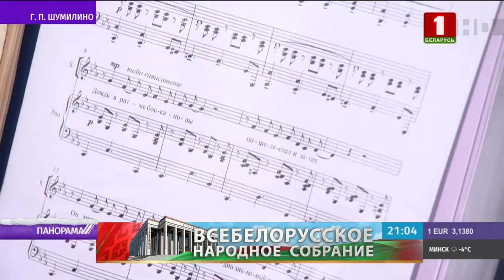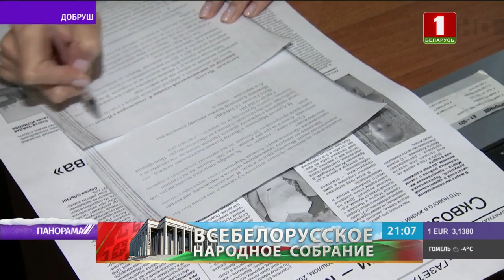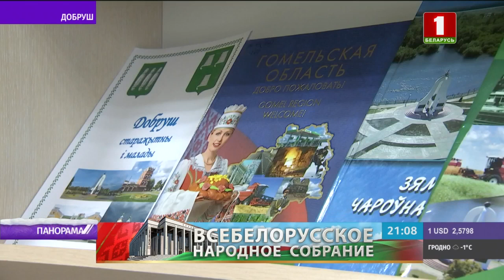ВНС: с какими идеями и предложениями едут делегаты? Панорама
Делегаты предстоящего Всебелорусского народного собрания – это люди разных взглядов и убеждений, знающие о проблемах и авторитетные в своих регионах. Размышления о том, какой быть Беларуси в ближайшем будущем смотрите в сюжете.